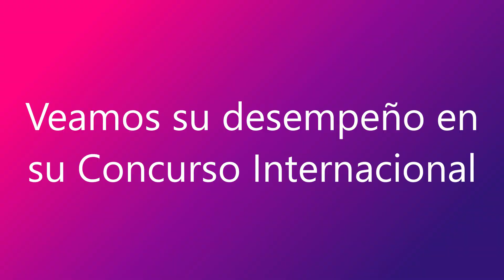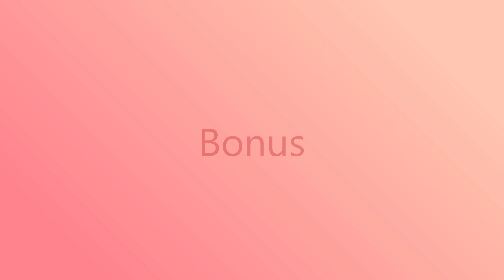Miss Perú: Las 6 Coronas Ganadas en el 2016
En el año 2016 Las Reinas Peruanas ganaron 6 concursos internacionales, un hecho que aun no se repite hasta el día de hoy

Miss University World 2016: Kelin Rivera
Reina De Banano 2016: Ivana Yturbe
Miss América Latina 2016: Laura Spoya
Mrs. World 2016: Giuliana Zeballos
Miss Teen Pageant International 2016: Luciana Fuster
Miss Super Talent of the World 2016: Milett Figueroa

Si saben de otra corona ganada este año, por favor comentar